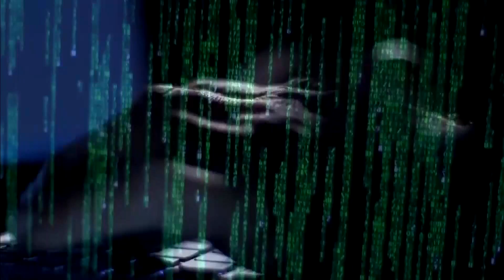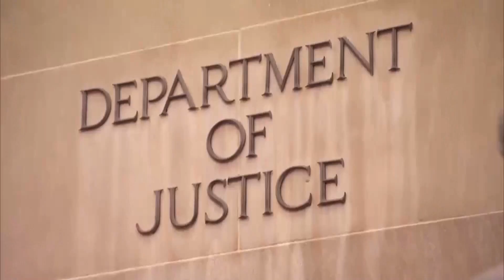CBS 2 News Digest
An independent report reviews FBI's actions during the 2016 political campaign; Mary Kay Kleist has the forecast.